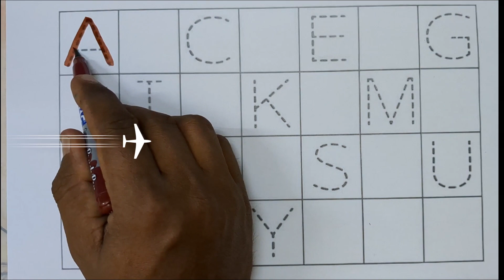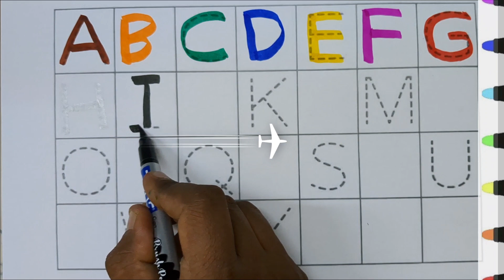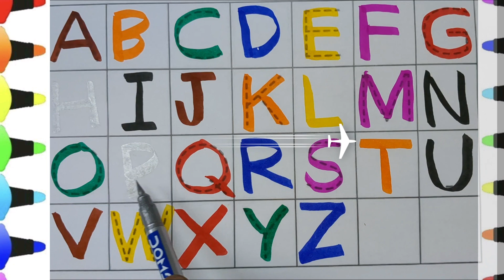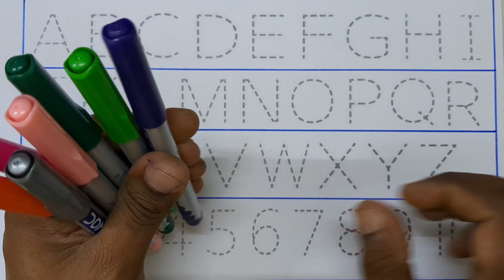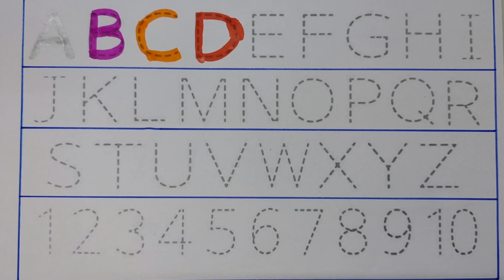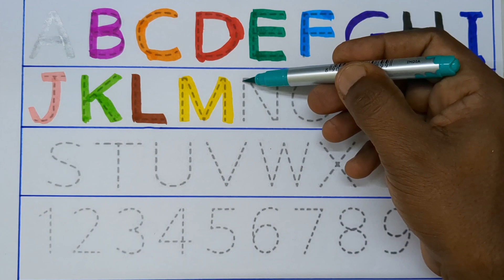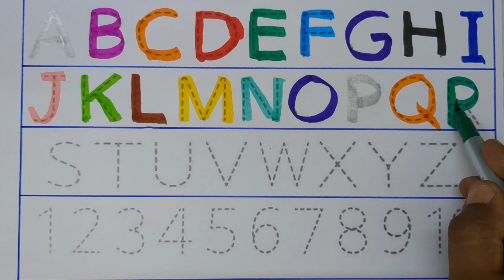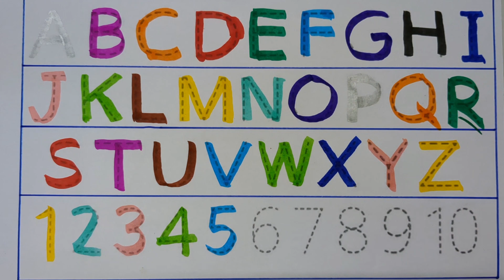Alphabet | abcd song, अ से अनार | a for apple b for ball, C for cat | phonics song | nursery rhymes,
Alphabet | Harendra study class| abcd | a for apple b for ball | phonics song | nursery rhymes | abcd song

Your query 👇

1. abc
2. abcd
3. abcde
4. a for apple
5. a for apple b for ball
6. a for apple b for ball c for cat
7. a for apple b for ball c for cat d for dog
8. a for aroplane
9. a for aroplane b for banana
10. a for aroplane b for banana c for car
11. a for apple
12. abcdefg
13. English alphabet
14. abcd cartoon
15. a for apple bi for boy
16. alphabet songs
17. a for apple a for ant
18. nursery rhymes
19. a for apple song
20. abc songs for children
21. abcd rhymes
22. a for apple b for ball c for cat d for dog
23. abcd alphabet
24. k se kabutar kha se khargosh
25. a for apple b for badka apple
26. a se anar aa se aam
27. a for apple b for ball
28. abcd
29. a for apple wala
30. a b c d e f g
31. abcd varnamala
32. a se anar in hindi
33. k se kabutar
34. Alphabet songs for children
35. abc alphabet songs
36. abcd varnamala
37. english varnamala
38. english alphabet
39. A for apple
40. kids alphabet
41. alphabet for kids
42. abc song
43. a for apple b for ball c for
44. alphabet song
45. apple apple
46. abcd abcd
47. ए फाॅर एप्पल
48. ए फाॅर एप्पल की स्पेलिंग
49. ए फाॅर एप्पल बी फाॅर बाॅल सी फाॅर कैट डी फाॅर डाॅग
50. ए फार एपल
51. एबीसीडी
52. ए फाॅर एप्पल बी फाॅर बाॅल सी फाॅर कैट
53. अ से अनार आ से आम
54. क से कबूतर ख से खरगोश
55. ए फाॅर एप्पल बी फाॅर बाॅय
56. वर्णमाला
57.
58.
59.
60.
61.
62.
63.
64.
65.
66. a b c d
67. abcd song
68. abcd cartoon
69. cartoon
70. abc song
71. Apple
72. abcd wala cartoon
73. abcd abcd abcd abcd
74. b for ball
75. abcd video
76. alphabet
77. abcd a for apple
78. abc cartoon
79. a for apple wala
80. ice cream
81. a b c d song
82. bacchon ki abcd
83. abc abc
84. abcd ka videos
85. abcd ka new video
86. abcd today video
87. abcd 2022
88. a for Apple new video 2022
89. a for apple b for ball today video

90. most popular video abcd
91. a for apple important video
92. today abcd

93. bacchon ka abcd video
94. a for aeroplane b for banana video
105. a for apple b for ball c for cat d for dog e for elephant